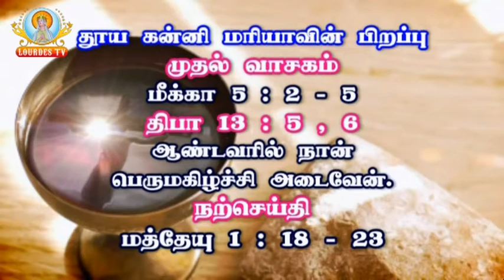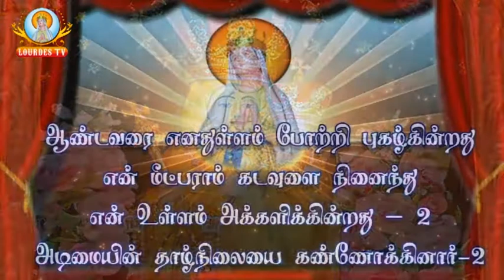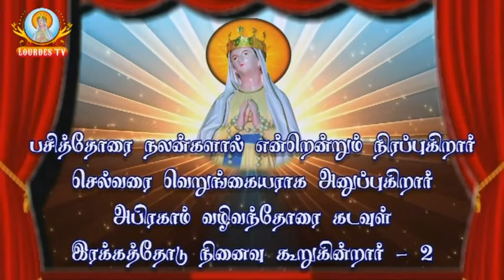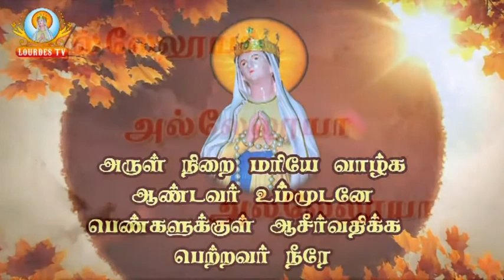Sacred Heart Basilica_Puducherry_08-09-2017_Part-01